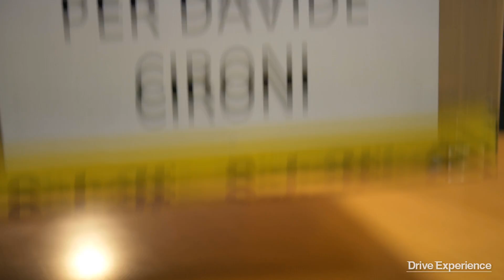Sabelt: Come nascono sedili e cinture da corsa - Davide Cironi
Difficilmente avrei immaginato uno sponsor più nobile per il Drive Experience. Sabelt è un'istituzione storica tutta italiana che quotidianamente conferma la sua leadership a livello mondiale e noi siamo entrati in famiglia in una delle annate migliori; quella in cui Sabelt conquista tutti i team di Formula Uno e WEC oltre le centinaia di altre collaborazioni racing e stradali che porta avanti.